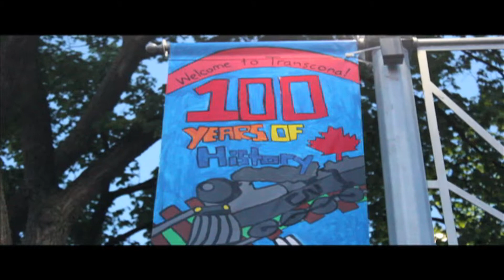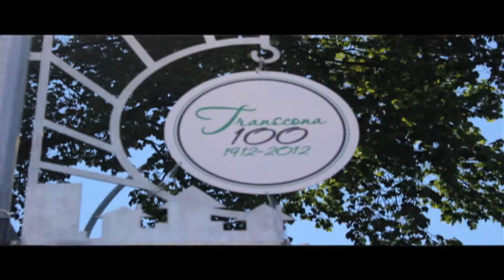Transcona State of Mind, by "O" of Nicaragua Poets Society, HD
Hot 103 contest, enjoy the video!
Credit to Auriel Adda for camera-op/extra. Mike Mills for camera-operator. Kyle Wong from JFK

JFK Web-series.
---Last scenes are shot during the 100 year Transcona Fair held in Downtown, Transcona. Exclusively Transcona shot.

To note on production::: I had no clue HOT 103 had there own version of the ESM Instrumental, I just did a quick verse to the original song, then, once I realized they had there own instrumental for the contest, I, went back to the lab, wrote and mixed, shot the whole "Anthologous" within 7-8 days of me starting. Hard work people! But it is done, to a pleasing mixture, hopefully.